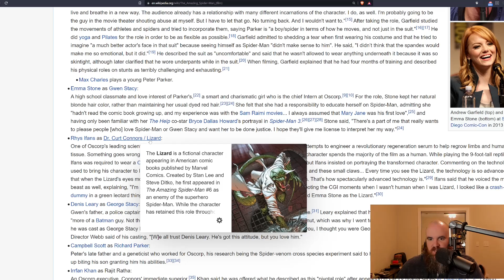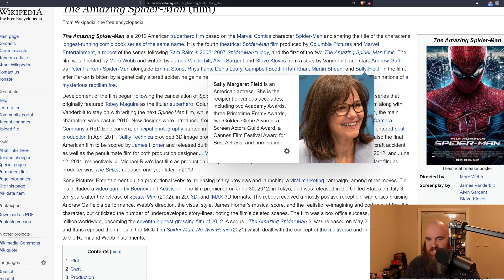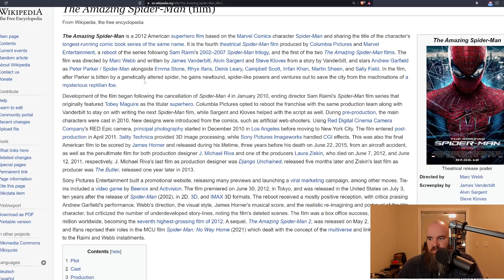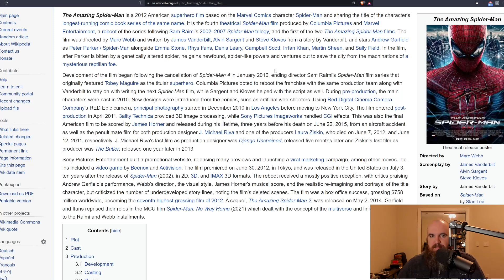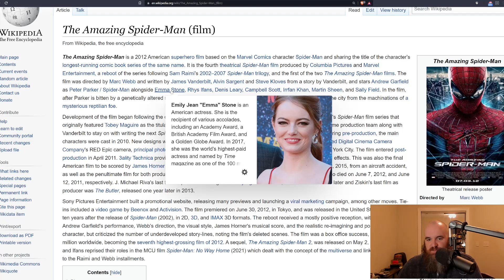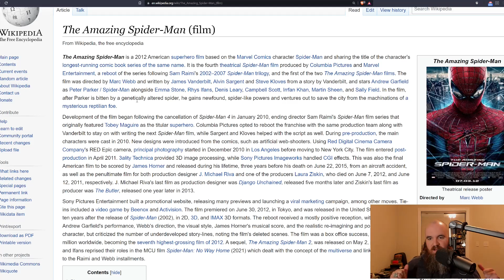The Amazing Spider-Man (2012) Retro Review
As my wife and I get ready to watch No Way Home (which she hasn't seen) I thought it was important for her to see the Andrew Garfield era film which she never got to see...here are my thoughts on this now 10 year old film

Crypto:
Bitcoin: 38DJeVNELLHnoo1tEogba9MnwDYaf8YkQT
Ethereum: 0xFfD58ea7545b833749b3373d5F31bC993F950e2e